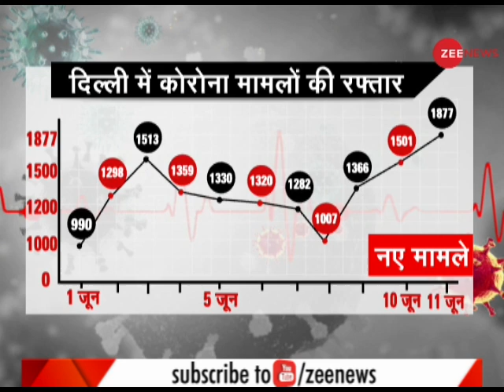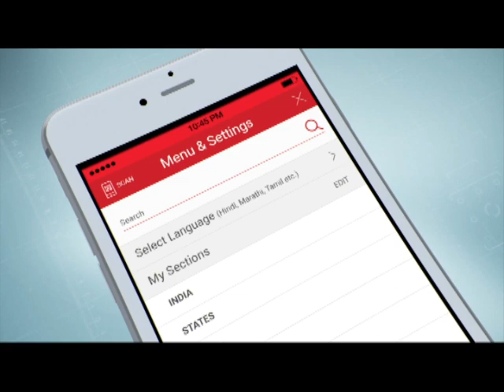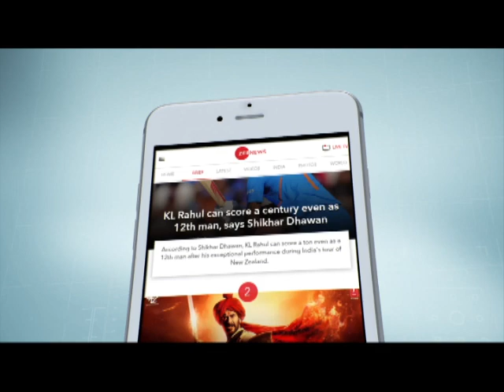क्या पूरी Delhi Coronavirus से संक्रमित हो जाएगी? | Delhi Corona Cases | Covid 19 | Lockdown Again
Will entire Delhi get infected with Corona?
In a major development in terms of coronavirus spread in Delhi, it has been reported that lockdown may be imposed once again in the national capital in the wake of rising Covid-19 cases. To know more watch the video

क्या पूरी Delhi Coronavirusसे संक्रमित हो जाएगी?
दिल्ली में फैले कोरोनावायरस के बढ़ते मामलों के मद्देनजर राष्ट्रीय राजधानी में एक बार फिर लॉकडाउन लागू किया जा सकता है। अधिक जानने के लिए वीडियो देखें